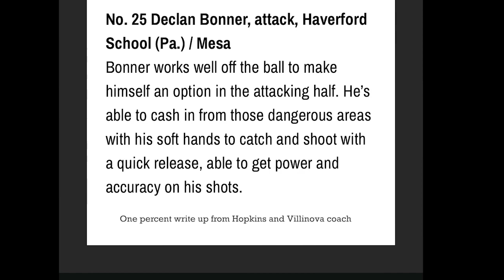Declan Bonner/The Haverford School 2025/Attack/Fall highlights